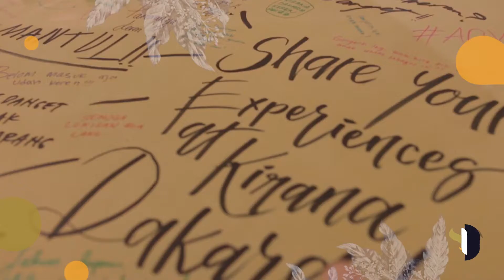Kirana Dakara 2019 Photography Exhibition